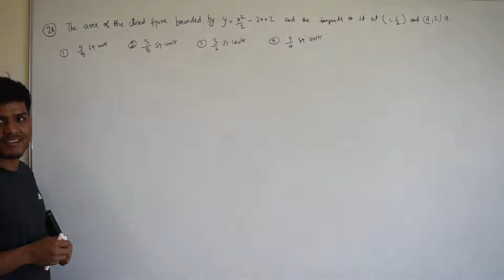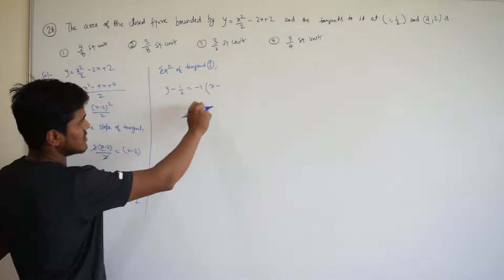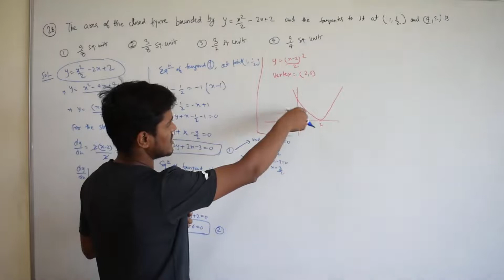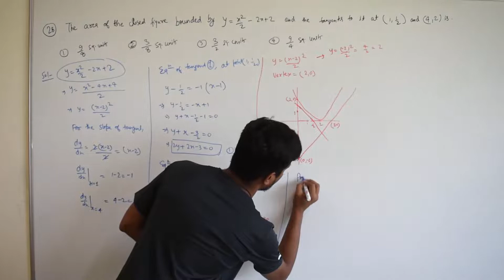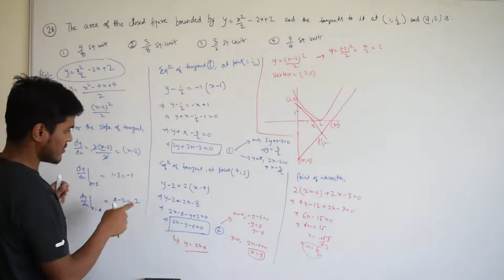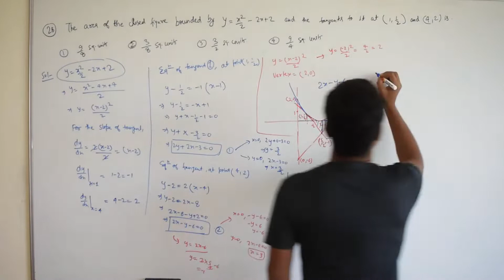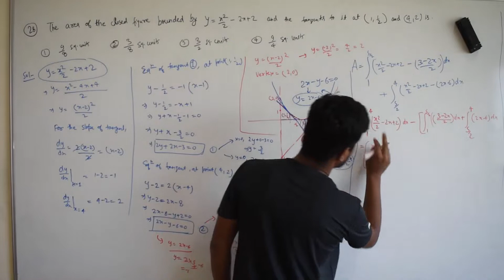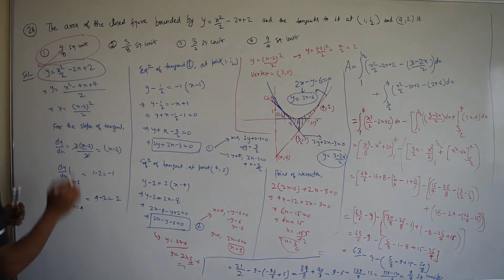Vishvajeet kumar Gond Math Area Under Curves in Hindi Test Q28